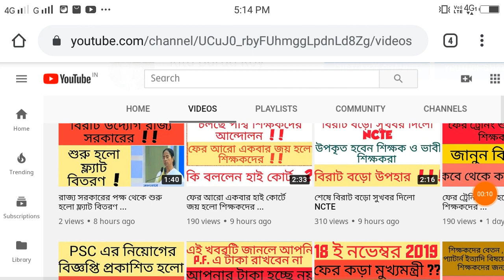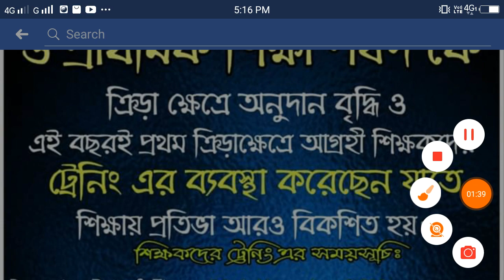এই মুহুর্ত্বে বিরাট সুখবর প্রাথমিক শিক্ষকদের জন্য ,ভাবতেও পারবেন না ...